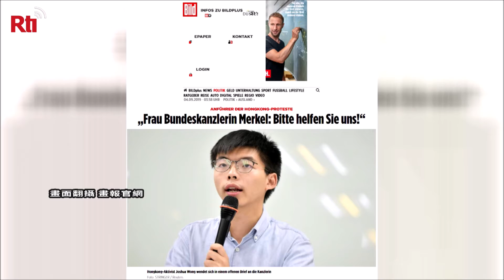Joshua Wong in Taiwan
Der bekannte Hongkonger Demokratie-Aktivist Joshua Wong und Mitstreiter bemühen sich um internationale Unterstützung. Wong und weitere Demokratie-Aktivisten haben kürzlich Taiwan besucht. Wong zufolge sind die Bestrebungen nach Demokratie in Hongkong mit Rücknahme des Gesetzentwurfs für ein Auslieferungsabkommen nicht zu Ende.